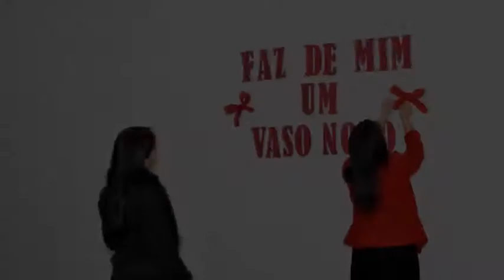Departamento Rosa de Saron - Março de 2014